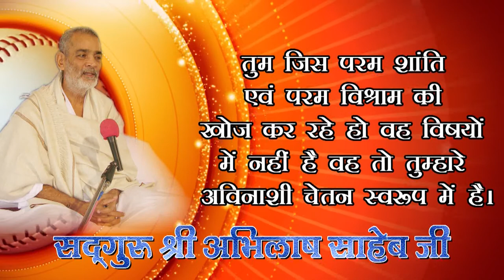119 Moh Ka Nigrah 16 08 2018 Mor Dhyan Shivir Nawapara Rajim (C.G.)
119 Moh Ka Nigrah 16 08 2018 Mor Dhyan Shivir Nawapara Rajim (C.G.) KABIR, PARAKH, SANSTHAN, PRITAM NAGAR, ALLAHABAD, PUJYA DHARMENDRA SAHEB JI, SADGURU ABHILASH SAHEB JI